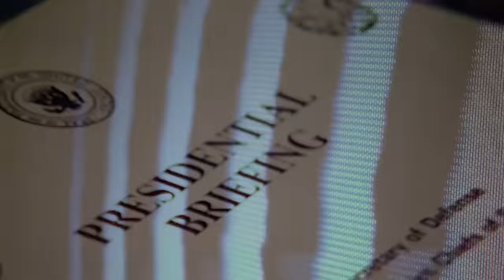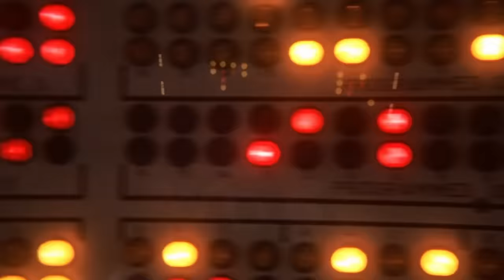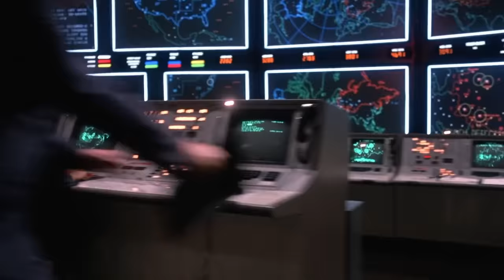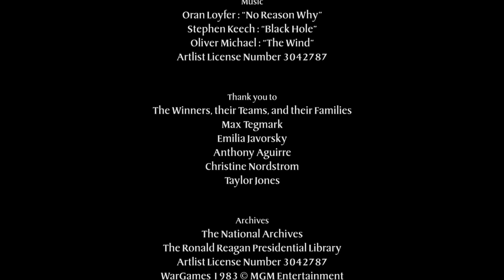How two films saved the world from nuclear war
In an era shadowed by the Cold War's persistent dread, two films resonated powerfully with the public and world leaders. The 2023 Future of Life Award honors the visionaries behind these narratives: Walter F. Parkes and Larry Lasker are behind the riveting techno-thriller "WarGames," while the groundbreaking television event "The Day After" comes from the visionary Brandon Stoddard, with Edward Hume as the screenwriter and Nicholas Meyer as the director.

Released in the tension-filled year of 1983, these films not only reflected the era's nuclear anxieties but also played a direct role in shaping policy. They went beyond mere entertainment, acting as significant catalysts for dialogue. These films influenced policymakers and raised public awareness about the grave risks associated with nuclear warfare, leading to tangible, preventative action from leaders.

Witness how their creative vision transcended the silver screen to safeguard the future of our world, as we celebrate their achievement with a video tribute to the 2023 Future of Life Award recipients.

Every year, the Future of Life Award honors unsung individuals whose achievements helped make today dramatically better than it might otherwise have been.

How bad would it be if there were a nuclear war between the USA and Russia today?